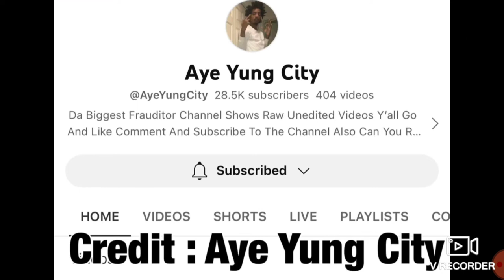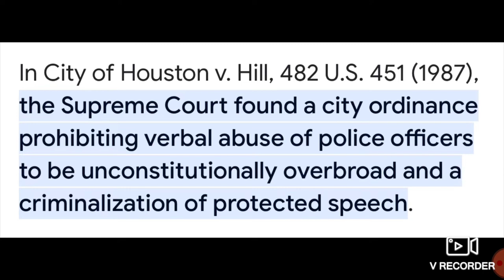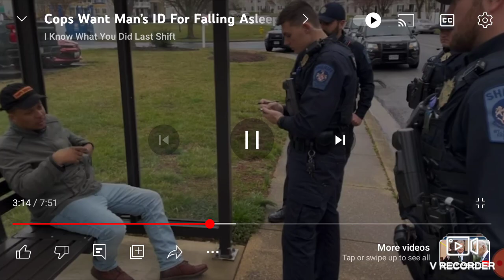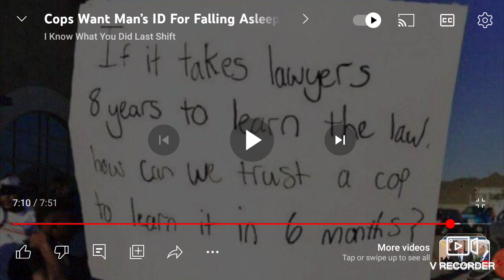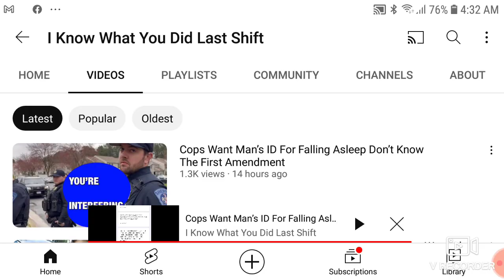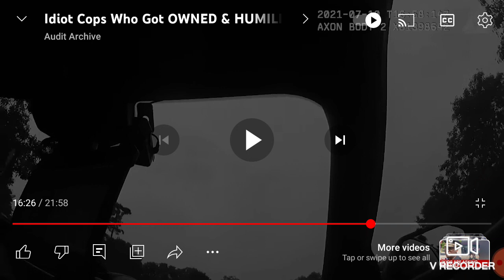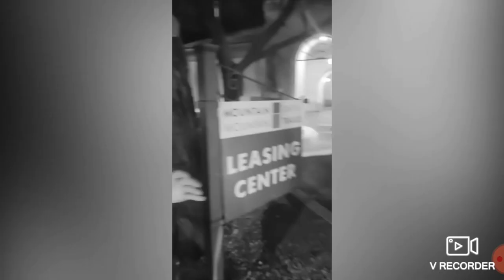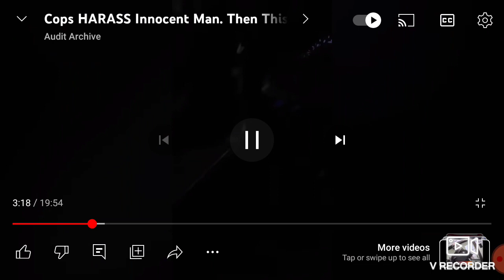When Cops Harass Innocent People and Demand I.D. = Walk of Shame 🤬🤣😂👮‍♂️👮‍♂️